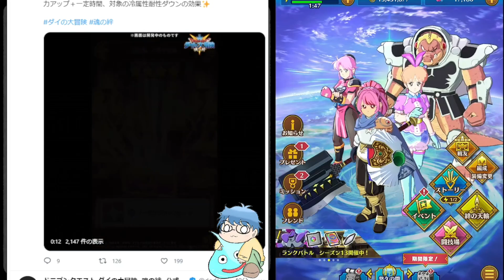【ダイの大冒険 魂の絆】遂に実装！ 北の勇者「ノヴァ」登場！ 奥義ノーザングランブレード 冷属性物理攻撃がやべぇ！【魂の絆 ドラゴンクエスト】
ダイを愛してやまないエンジョイ系配信。
戦友募集ID＝95fzbxu6　フレンド募集ID=5Kbn97Q0（ゼロ）早い者勝ち
ディスコード集会所「絆」メンバー募集　常時解放誰でも参加可能　マルチ難民集まれ

このページで利用している株式会社スクウェア・エニックスを代表とする共同著作者その他権利者が権利を所有する画像の転載・配布は禁止いたします。
Ⓒ三条陸、稲田浩司／集英社・ダイの大冒険製作委員会・テレビ東京